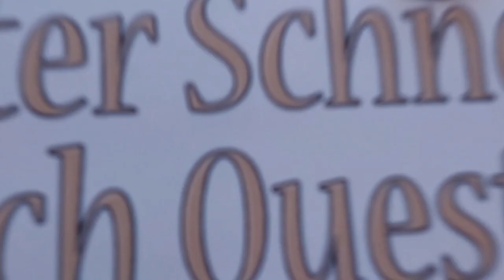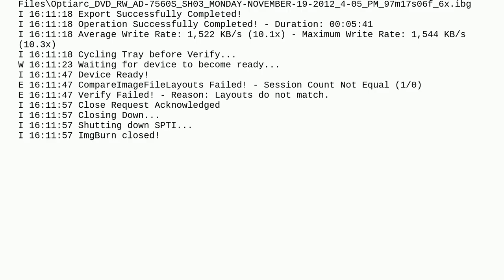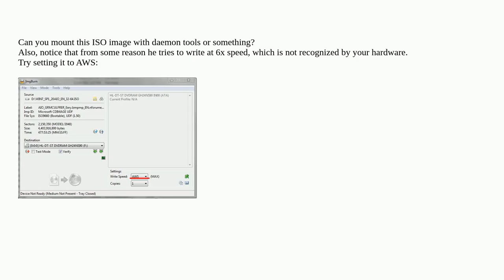ImgBurn fails to burn data CD-R disk due to "Layouts do not match" error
windows-7 compact-disc imgburn